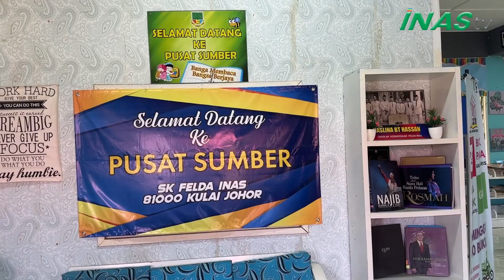INAS TV (EP 27) : Pusat Sumber SKFI | 2024